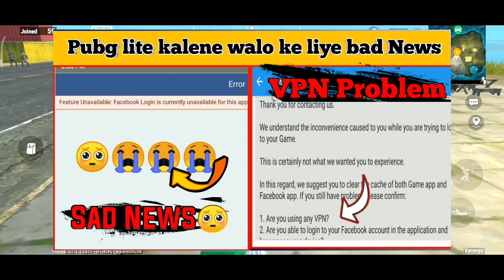Bad New Kiya Hamara Game Ab Nahin Chalega |PUBG lite Problem Facebook login Unavailable pubg Lite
😭Kiya Hamara Game Ab Nahin Chalega |PUBG lite Problem  Facebook login is currently Unavailable

Top PUBG Lite Countries
1. Pubg mobile lite India
2. Pubg mobile lite Bangladesh
3. Pubg mobile lite Pakistan
4. Pubg mobile lite China
5. Pubg mobile lite Brazil
6. Pubg mobile lite Phillipins